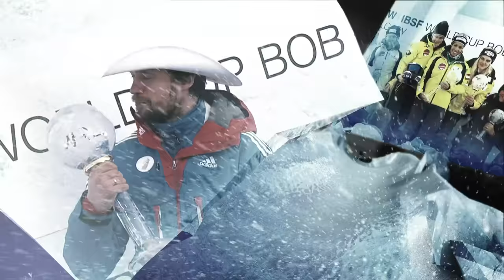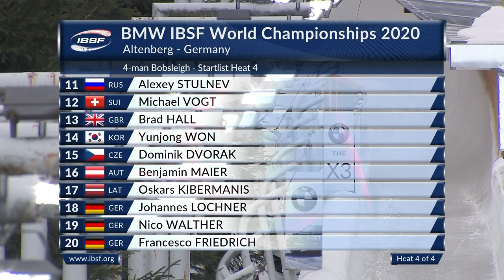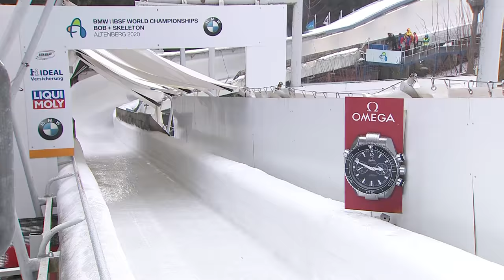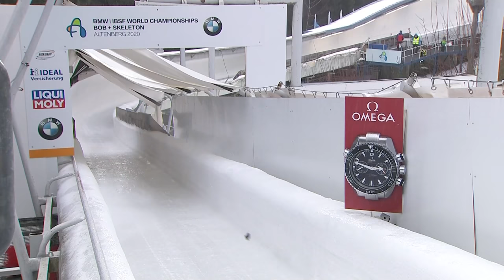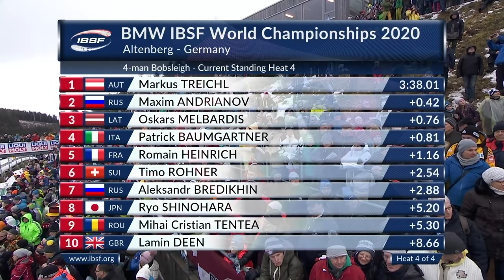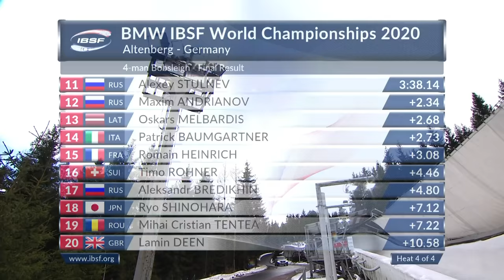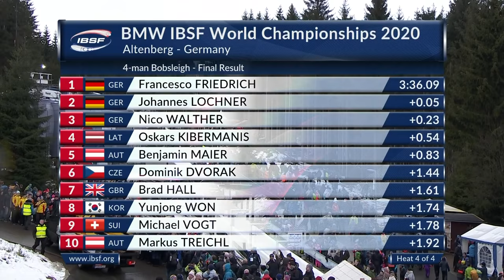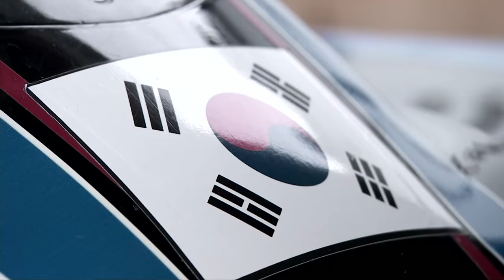Altenberg | BMW IBSF World Championships 2020 - 4-Man Bobsleigh Heat 4 | IBSF Official